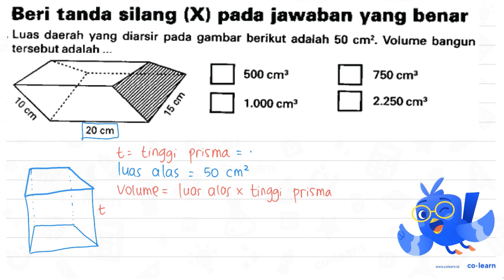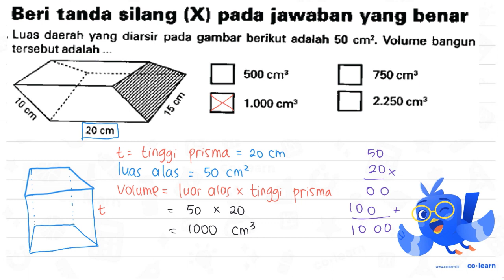Beri tanda silang (X) pada jawaban yang bonar Luas daerah ang diarsir pada gambar berikut adalah ...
Beri tanda silang (X) pada jawaban yang bonar Luas daerah ang diarsir pada gambar berikut adalah 50 cm?. Volume bangun tersebut adalah 500 cm? 750 cm? 8 2.250 cm" 70 1.000 cm? R 3 20 cm

Topik atau Materi: Prisma (Luas Permukaan dan Volume) - Bangun Ruang - Geometri - Matematika Kelas 6 SD - KTSP

Sumber Soal: Mathematics Kelas 6A, KTSP, YS, 2018 , PT Kandel

00:00 : Bedah Soal
01:00 : Konsep, rumus dan pengertian Prisma (Luas Permukaan dan Volume)
01:18 : Langkah penyelesaian soal
00:25 : Jawaban akhir
00:55 : Penutup